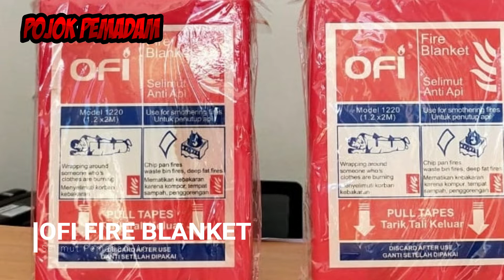Demonstrasi Penggunaan Selimut Api OFI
Selimut api biasanya digunakan di area persiapan makanan dan digunakan untuk mengatasi kebakaran Kelas B (cairan yang mudah terbakar), Kelas F (lemak dan minyak untuk memasak) dan Kelas A (berkarbon). Fire blanket OFI adalah bahan non asbestos yang sangat tahan api, yang berfungsi untuk memadamkan api kecil atau untuk membungkus individu yang terbakar. Berukuran 1.2m x 2m.
Terbuat dari dua lapisan kain serat kaca tenunan dan lapisan dalam yang terbuat dari film tahan api. Bekerja sangat efektif dengan memutus suplai oksigen (yang dibutuhkan api untuk membakar), dan memadamkan api.